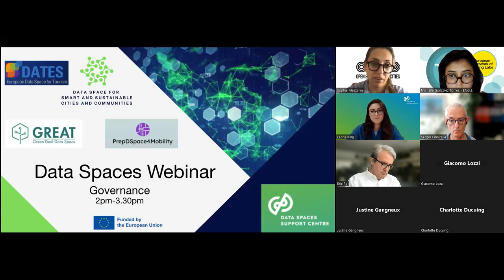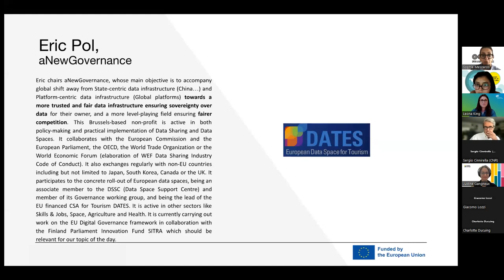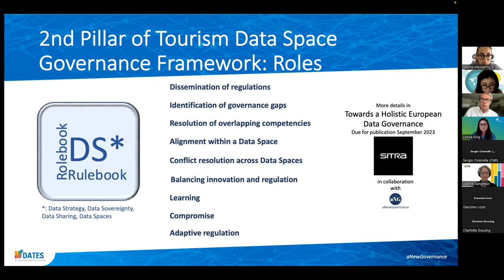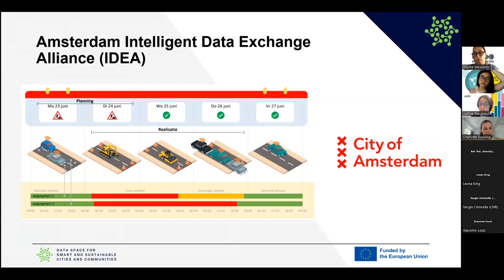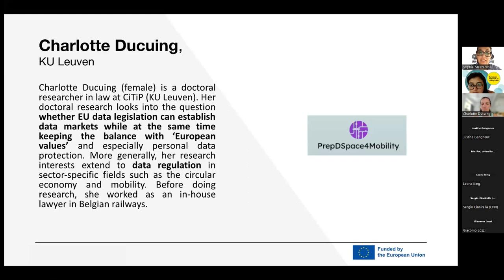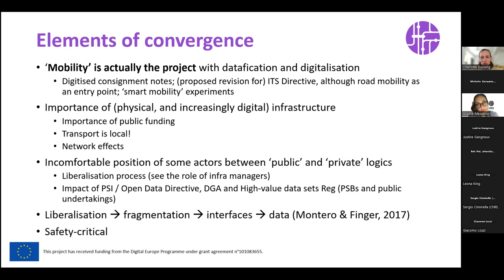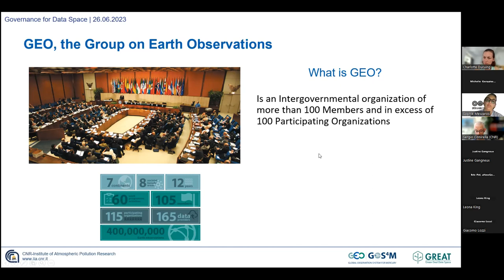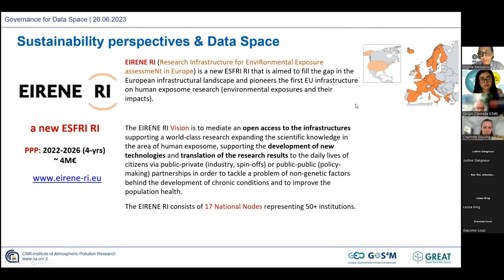DSSC Insight Series: 26.06.2023 Governance for Data Spaces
On June 26th, a highly anticipated webinar titled "Governance for Data Spaces" took place, shedding light on the significance of effective data governance in smart cities and communities. The event, part of the DSSC Insight Series, was co-organized by DS4SSCC, PrepDSpace4Mobility, GREAT, and DATES, collaborative projects funded by the European Commission. The webinar aimed to bring together stakeholders involved in data governance to discuss governance approaches and share experiences in managing data spaces.
The webinar saw an impressive turnout with 333 registrations, showcasing a high level of interest and engagement, and a dynamic turnover of 211 participants throughout the event.

Presentations:
-Overview of Data Spaces and Governance Frameworks - Leona King, KU Leuven
-Use-Case DATES: Tourism - Eric Pol, aNewGovernance
-Use-Cases DS4SSCC: Sustainable Mobility & Energy Flow Management - Justine Gangneux, Eurocities
-Use-Case PrepDSpace4Mobility: Transport and Mobility - Charlotte Ducuing , KU Leuven
-Use-Case GREAT: Pollution - Sergio Cinnirella, IIA CNR